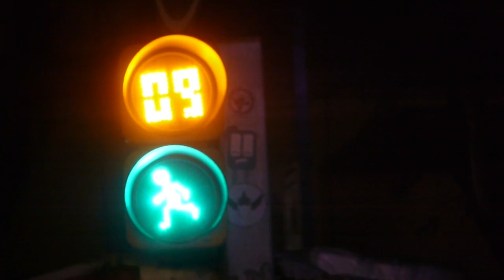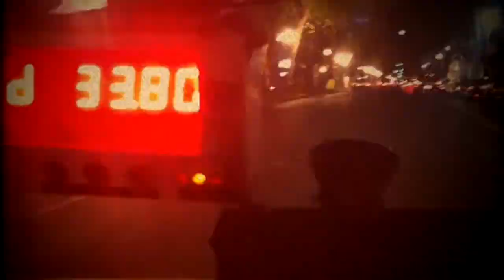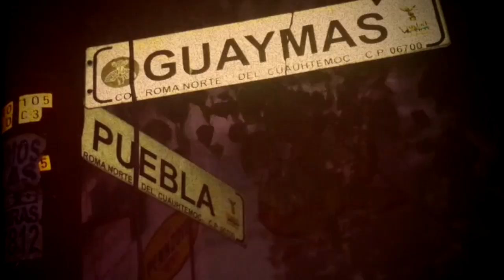ZAMHERTIME - JAZZ ME BLUES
Banda de blues en español formada en la Ciudad de México en 2012.

Nancy Zamher - voz
Alejandro Ruiz - guitarra y slide
Esteban King - piano
Marco Montes de Oca - bajo
Iván Valencia - batería
Ulises Pérez - batería grabada en estudio

Pablo Gasca Gollás - video